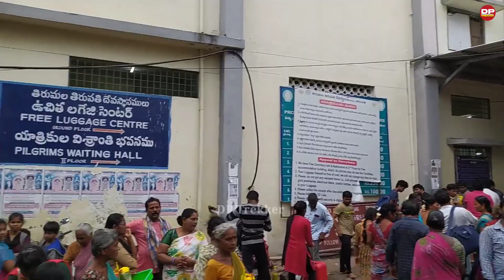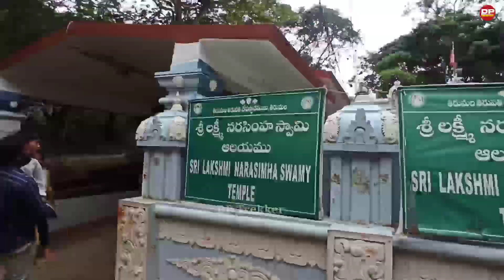Tirumala Present Status | Alipiri Footsteps Yatra Update | Tirupati Balaji Darshan | DP Trekker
DP Trekker

DP Trekker 2.0

tirumala temple video
tirumala mandir video
tirumala temple tour
tirumala Tour Guide
tirumala rain today
tirumala rain today live
tirumala temple rain today
tirumala temple rush
tirumala temple rush today
tirumala rain video today
tirumala vaikunth ekadasi Update
tirumala vaikunth dwar darshan Update
tirupati balaji vaikunth ekadasi
TTD latest update
ttd updates today live
tirupati balaji darshan update
tirupati temple latest update
tirupati balaji latest updates
tirupati balaji latest news in hindi today
tirupati balaji latest status
TTD updates today
TTD present situation
TTD guesthouse room
TTD darshan tickets
tirumala darshan tickets
heavy Rain In Tirumala
tourist places near tirupati balaji temple
tirupati balaji temple video in hindi
tirupati balaji mandir live darshan today
tirupati balaji mandir video
tirupati balaji mandir real video
tirumala live darshan today
tirumala free darshan time today live
ttd updates today in hindi
tirumala live updates
tirumala latest updates today hindi
tirumala special entry darshan booking
tirumala special entry darshan time today
tirumala accommodation booking online
tirumala room booking online
tirumala accommodation offline
tirumala accommodation
ttd special darshan ticket booking
ttd accommodation tirumala
how to book ttd accommodation in tirumala
how to book ttd rooms in tirumala
ttd sarva darshan latest news today
ttd sarva darshan tickets
sarva darshan tokens in Tirupati
tirupati balaji yatra in hindi
tirupati balaji temple darshan process
tirupati balaji temple darshan booking online
tirumala tirupati balaji darshan
tirumala tirupati balaji darshan paidal yatra
tirumala tirupati balaji darshan hindi
tirumala accommodation offline
tirupati balaji temple latest information
tirupati balaji temple information

Tirupati balaji live darshan
Tirupati balaji darshan live
tirumala current situation
tirumala present situation
tirumala Present status
tirumala updates today in hindi
tirumala updates today
tirumala latest news
tirumala temple video
tirumala mandir video
tirumala temple tour
tirumala Tour Guide
tirumala rain today
tirumala accommodation offline
ttd accommodation tirumala
tirupati balaji darshan current status
tirupati balaji darshan status
tirupati balaji free darshan tickets hindi
tirupati balaji free darshan line
tirupati temple current situation
tirupati temple present situation
present situation in tirupati temple today
tirupati balaji temple news today in hindi
tirupati balaji mandir crowd
tirupati balaji mandir rush
rush in tirumala today
rush in tirupati today
rush in tirupati balaji temple
crowd in tirumala yesterday
tirupati balaji darshan today news
tirupati balaji darshan latest update
tirupati balaji darshan updates today in Hindi
dp trekker tirupati
tirumala recent updates
tirumala news update today hindi
tirumala new update today
tirumala present situation
present situation in tirumala tirupati
rush in tirumala live
rush in tirumala yesterday
heavy rush in tirumala
huge rush in tirumala
crowd in tirumala today
tirumala darshan time today live
tirumala darshan updates today in hindi
Alipiri Footsteps
tirumala by walk
tirupati to tirumala by alipiri Footsteps